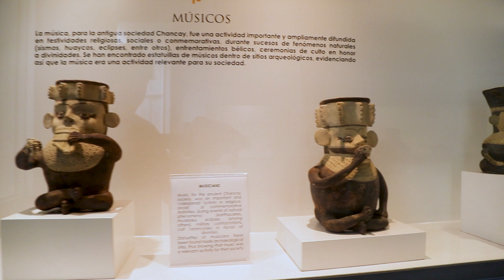CHANCAY MUSICIANS AND SACRIFICES ROOM